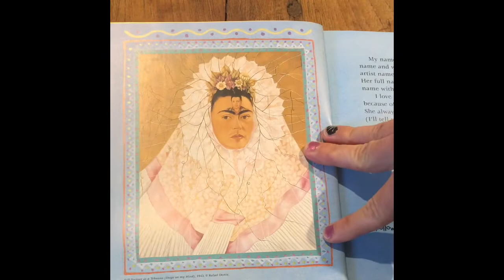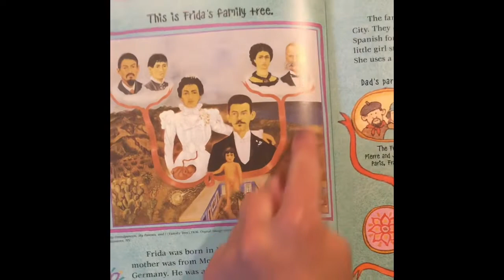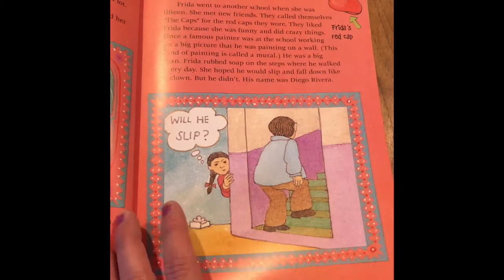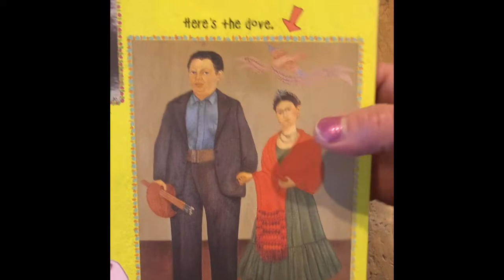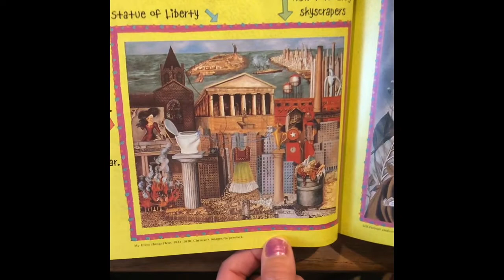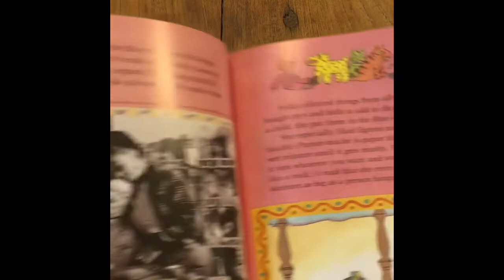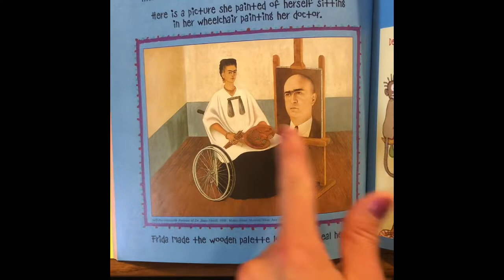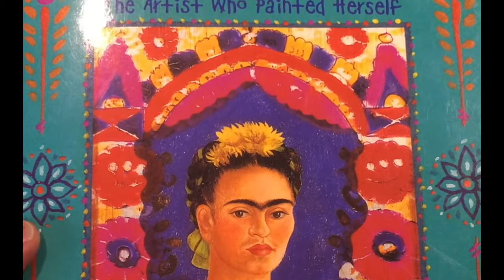Mrs. Samsel’s Art Room: Art History Frida Kahlo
Learn about Mexican Artist Frida Kahlo